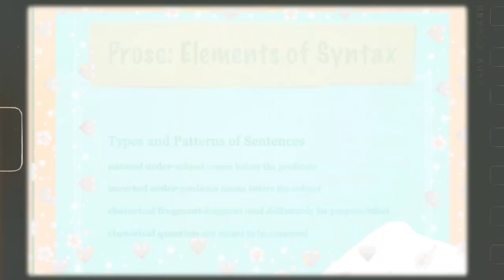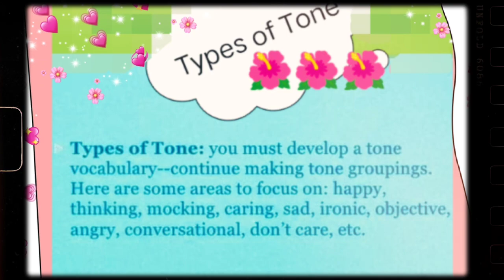Prose, elements of Prose and types of Prose#BS & MA ENGLISH